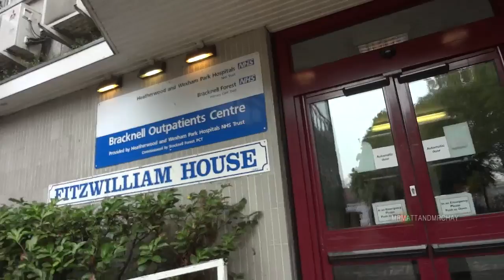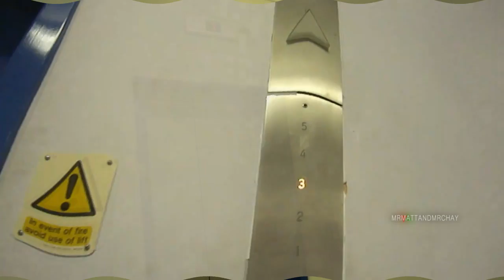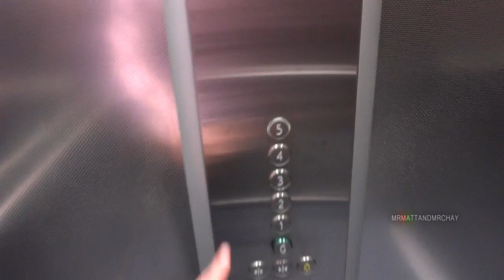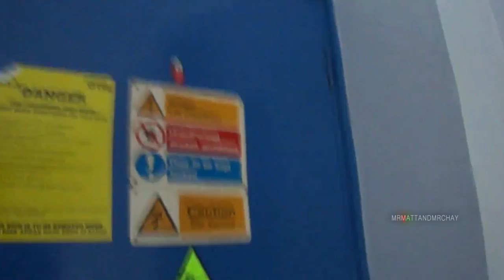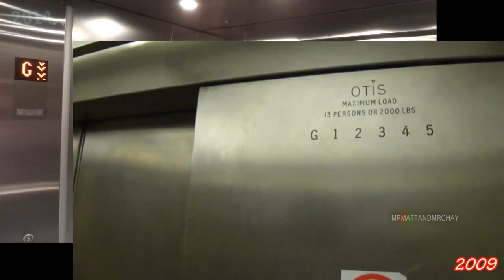THE DEATH OF A LIFT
First thing to mention is this video was edited "TONGUE IN CHEEK!"
Definition of "tongue in cheek" is at the bottom of this description, but it basically means "don't take this video too seriously, mrmatt is going to be just fine lol"

Second thing to mention is, of course this is the continuation of my "(final) Old lifts of bracknell town centre tour" - this is PART 6.

ABOUT THIS VIDEO:
I went to Fitzwilliam House a few years ago and found an original 1970s Otis lift FULL OF CHARACTER lol! - Fast, noisy, delightful bells on the landings and a busy "wurring" motor room.
Did you notice that the old Otis was faster than the Kone in the 'side by side race' at 4:30?
Anyway, what lies in its place is a modern-day Kone MRL with all the character of the old lift ripped out.  This probably includes the old motor room as a MRL (motor room less) installation has all equipment in the shaft (I did wonder if the old stuff still remains in there though?)

Some people like classic cars - i'm interested in the old relay and light bulb lifts of the 60s/70s/80s generation.  They are gradually disappearing and soon none will be left - Fitzwilliam house is just another example of this.
Yes, I understand WHY, but it's a shame!

Note that the original Otis lift was found in many areas of Bracknell in the 70s and 80s, including Car Park No. 5 which is a semi-derelict car park alongside this building.

Hope you enjoy my "memory lane" video of the "before and after" of this lift installation.

Generic info about these videos
Bracknell has special memories for me...
My nan and granddad lived here and over my childhood I got to know Bracknell quite well.  I first realised that I had an interest in lifts from when my Nan would take me round the lifts in the town centre.  Secretly I was scared of the lifts, but there was something about them that I liked which developed into an interest.
Sadly my nan passed away last Christmas (2012).  She was a kind lady that treated everyone the same and never judged anyone.

Something else about Bracknell is, until now, things haven't changed much and some of the lifts that I remember are still there!  But "here today, gone tomorrow" is a realistic proverb in this video - Bracknell is being massively redeveloped and is finally moving away from it's 1970s town centre design which inevitably takes away my memories of the town centre as I knew it.

SO...ONE LAST TIME, this time with some supporting documents (and possibly with some "too much information" parts lol), lets do the BRACKNELL LIFT TOUR ONE LAST TIME...!

"Tongue-in-cheek is a figure of speech used to imply that a statement or other production is humorously or otherwise not seriously intended, and it should not be taken at face value. The facial expression typically indicates that one is joking or making a mental effort."